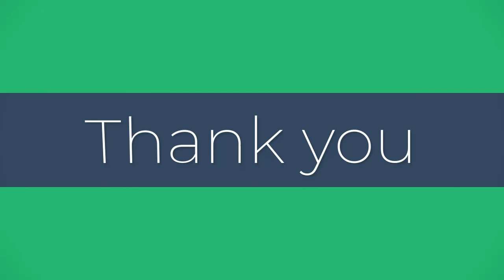The fishing vessel returned to Chittagong port , Ship travels Rough Sea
The fishing vessel returned to Chittagong port. Middle sea of Bangladesh, Ship travels Rough Sea.

travel video
t-series
best sailingblogs2019
best travelblogs2019
best familytravelblogs2019

$Rolex watch
Rolex Middle Sea Race
Middle Sea Race
#2020 Rolex Middle Sea Race
Royal Malta Yacht Club
Malta sailing
Malta Rolex
international fleet
Rolex Yacht-Master
Rolex sailing
Rolex fleet
Rolex events
yacht world championship
Rolex Fastnet Race
the Rolex Sydney Hobart Yacht Race
the Rolex China Sea Race
the RORC Caribbean 600
the Rolex Middle Sea Race
Rolex watch
Middle Sea Race
Karnaphuli River Pateng Chittagong chittagong port চট্টগ্রাম বন্দর chittagong sea port
চট্টগ্রাম
বন্দর
CHITTAGONG
PORT
ভ্রমণ
বাংলাদেশ
বেড়ানো
পথে প্রান্তরে পরিবেশ প্রকৃতি পাহাড় নদী জলাশয় ঝরণাখাল বিল Travel Bangladesh
Tourist
Tourist Spot
Jamindarbari
Zamidarbari temple visiting spot travel news travel show sea port shipment chattagram
chattagram port
Port authority
The Port of Chittagong
Karnaphuli River
Pateng
Chittagong
chittagong port
চট্টগ্রাম বন্দর
chittagong sea port
চট্টগ্রাম
বন্দর
CHITTAGONG
PORT
ভ্রমণ
বাংলাদেশ
বেড়ানো
পথে প্রান্তরে
পরিবেশ
প্রকৃতি
পাহাড়
নদী
জলাশয়
ঝরণা
খাল বিল
Travel
Bangladesh
Tourist
Tourist Spot
Jamindarbari
Zamidarbari
temple
visiting spot
travel news
travel show
sea port
shipment
chattagram
chattagram port
Port authority